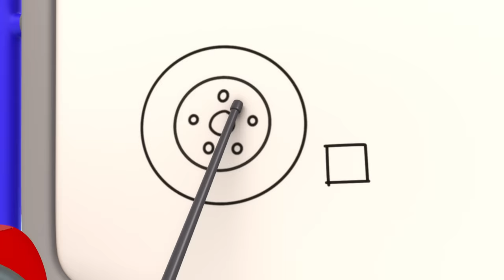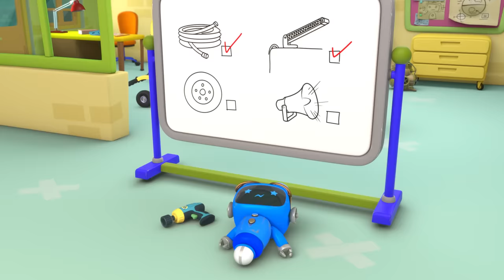Share the Toy Baby Truck! | Gecko's Garage | Kids Songs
00:00 Share the Toy Baby Truck!
03:03 Baby Truck's First Driving Test
05:09 Gecko's Christmas Rescue
07:18 Eric the Excavator's Service
09:19 Baby Truck Loses Her Dummy
11:24 Gecko on the Bus
13:28 Mummy Truck Saves the Day
15:35 Bobby the Bus Goes Electric
17:43 Fiona's Super Siren
19:52 Gecko Is Sick
21:57 Monster Truck Rescue
24:02 Rocket-Powered Ice Cream Truck
26:12 Flying Fire Truck - Birthday Beach Party
28:14 Soft Play Boo Boo Recycle
30:22 Super Mechanical
32:22 Baby Truck's Wobbly Tooth
34:24 Runaway Caravan
36:27 Monster Truck Mix Up
38:34 Bedtime Repairs
40:41 Bobby's Broken Windscreen
42:39 Rainbow Carnival Dress Up
44:43 Kat's Base Energy Crisis
46:52 Baby Truck Sleepover
48:55 Weasel Plan Thief
51:03 Molly's Lost Teddy Adventure
53:14 Emergency Ice Cream Adventure
55:16 Spooky Camping!
57:21 Grandma Gecko's Sports Car Chase
59:30 Gecko is Sleepwalking
1:01:40 Grandma Gecko to the Rescue
1:03:47 Go Go Green!
1:05:54 Weasel's New Wheels
1:08:06 Gecko is Snoring
1:10:14 Green Saves the Tree
1:12:17 Don’t Throw It… Fix Up and Fly It!
1:14:22 Rainbow Mechanicals Hide and Seek
1:16:33 Baby Fire Truck
1:18:43 Weasel Wash Gone Wrong
1:20:48 Flying Birthday Party Cake
1:22:52 Motorcycle Madness
1:25:00 Sly and The Mole
1:27:01 Kat's Rocket Sky Chase
1:29:03 Weasel Water Waste
1:31:09 Baby Truck Storm Rescue
1:33:13 Tilly the Snowball
1:36:16 Santa Gecko
1:39:20 Gecko's Grotto
1:42:24 Tilly Tow Truck is Sick
1:45:21 Wake Up Weasel Cake Catastrophe
1:48:20 Runaway Car Wash
1:51:19 Motorcycle Misadventure
1:54:21 Recycling Day Repairs
1:57:22 Dirty Weasel
2:00:23 Drive Thru Haunted House
2:03:25 Dia de los Muertos (Day of the Dead)
2:06:27 Grandma vs Gadgets
2:09:35 Brave Baby Truck
2:12:37 Firefighting Friends